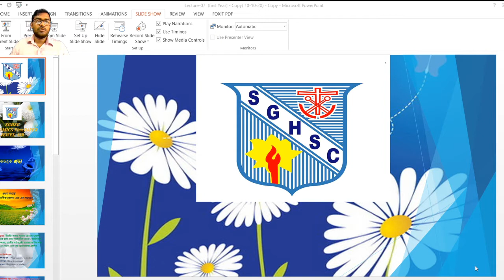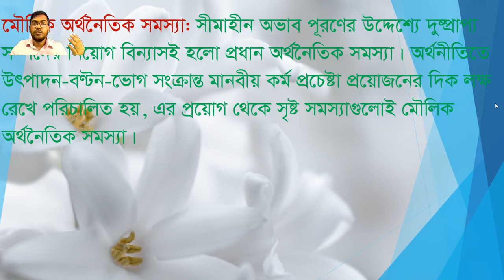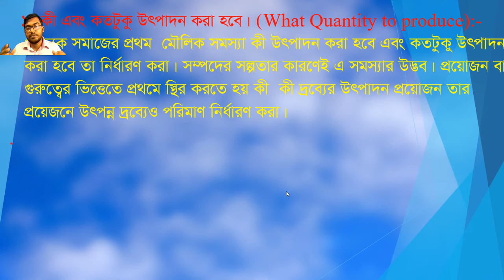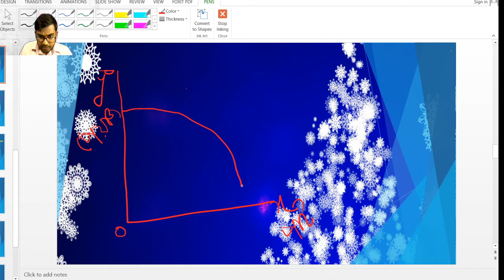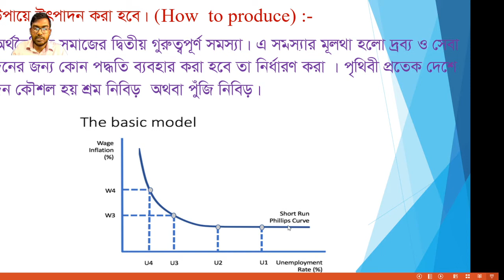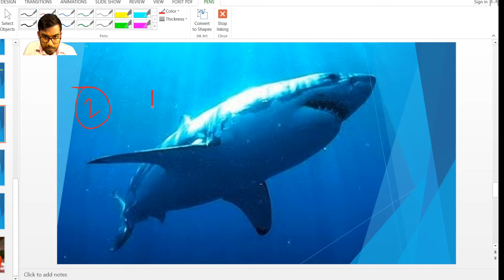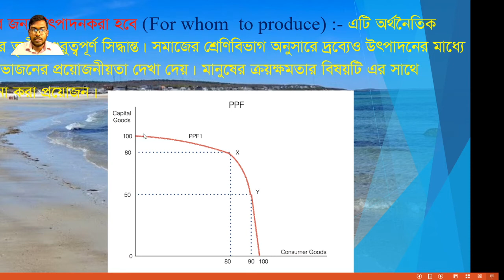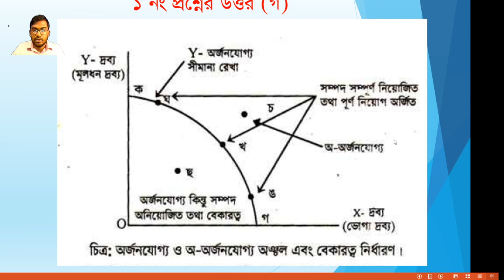Economics first paper ( Lecture - 08)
Basic  Economic  Problem